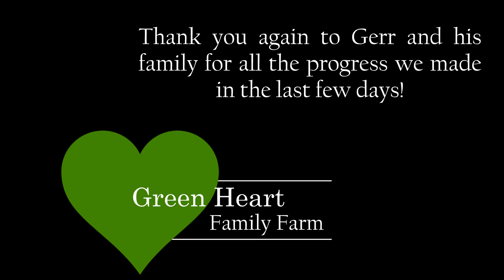Building a Yurt Foundation, Day 3 - Bracing and a Pause On Work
We started the day with a supply run, buying foam insulation and 1x2 material.  We got bracing done to support the foundation, but then had to come to an unexpected stop.  Hoping to pick up the forward momentum again soon.